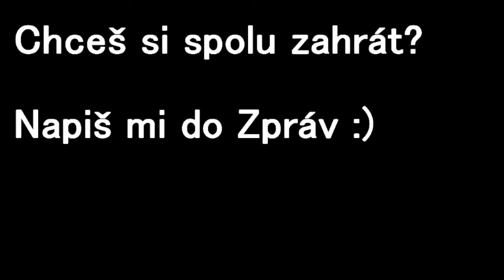World of Tanks - v čětě /// A(D)KA ft. Uland (díl.1)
Vítám vás u dalšího videa ze hry W.O.T. Začal jsem novou serii z w.o.t